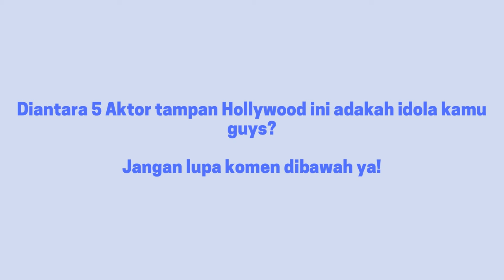5 Aktor Hollywood Tertampan 2021| Hollywood Actor Most Handsome 2021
5 Aktor Hollywood Tertampan 2021| Hollywood Actor Most Handsome 2021

1. Robert Pattinson
2. Henry Cavill
3. Bradley Cooper
4. Brad Pitt
5. George Clooney